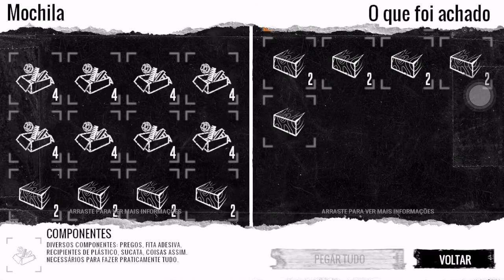This war of mine #6 ajudamos duas crianças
Fala galera hoje trago mais um episódio de this war of mine #6 hoje ajudamos duas crianças com remédio e fomos na escola pegar alguns suprimentos pra nós a noite foi tranquila e conseguimos tudo que queria em tão fica com o vídeo aí vlw fui
E-mail pra contato
This war of mine #6 ajudamos duas crianças -GAMEPLAY MG
Tags extra

JOGOS
JOGOS grátis
JOGOS grátis para android
JOGOS grátis para IPHONE
NOVOS JOGOS
JOGOS
GAMEPLAY MG
NOVOS JOGOS ANDROID
NOVOS JOGOS IPHONE
JOGOS de SOBREVIVÊNCIA
GAMEPLAY
JOGOS de SOBREVIVÊNCIA android
JOGOS de SOBREVIVÊNCIA IPHONE
NOVOS JOGOS
JOGOS grátis para PC